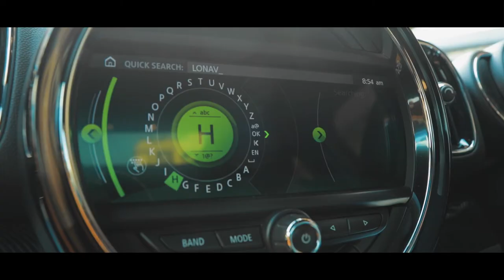BUNTY X SEEMA X MINI COUNTRYMAN - INSTAGRAM EDIT (59SEC)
A two day Instagram take over, where Bunty and Seema take a break and drive their Mini Countryman for a day trip Down the memory lane to Lonavala, First to cooper’s fudge and then to Lonavala Lake, an area all so green, where they make their final stop now and for years.